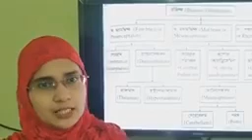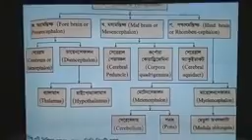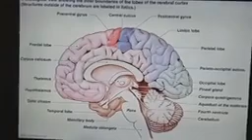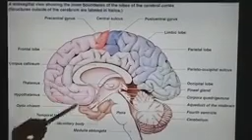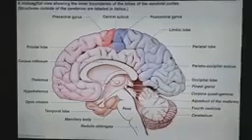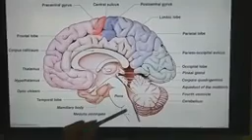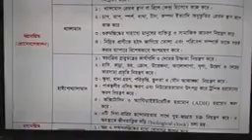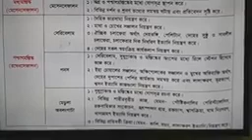Edward college, pabna.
All Zoology student